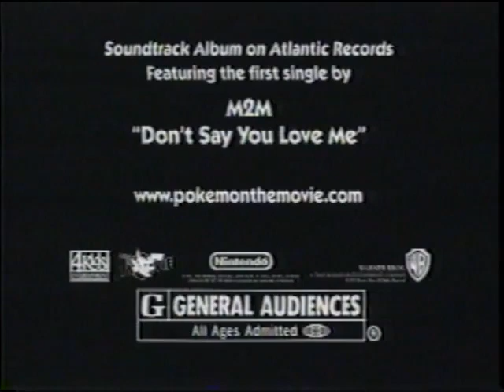Pokemon The First Movie Trailer Commercial